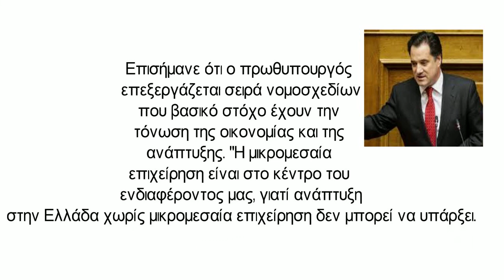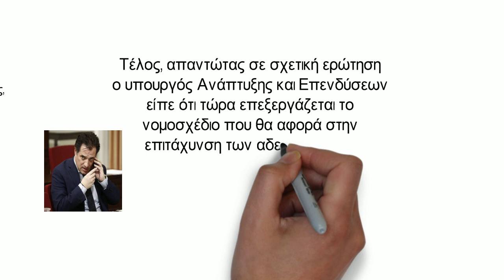Γεωργιάδης Ετοιμάζονται ήδη οι ΚΥΑ για την επένδυση στο Ελληνικό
Επισήμανε ότι ο πρωθυπουργός επεξεργάζεται σειρά νομοσχεδίων που βασικό στόχο έχουν την τόνωση της οικονομίας και της ανάπτυξης. "Η μικρομεσαία επιχείρηση είναι στο κέντρο του ενδιαφέροντος μας, γιατί ανάπτυξη στην Ελλάδα χωρίς μικρομεσαία επιχείρηση δεν μπορεί να υπάρξει.